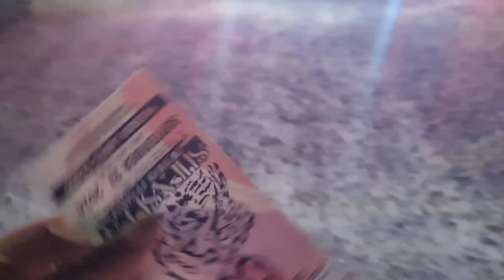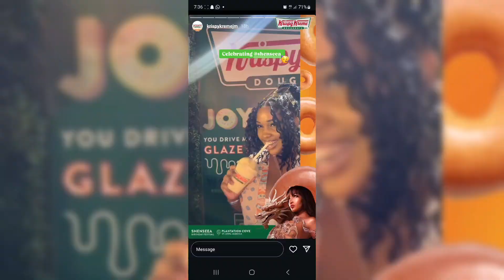Life Update | RIP Luna | Friendships | Shensea Birthday | YS Falls | Big Chop? | Vlog | Nell Slays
Welcome to my new video and life update. I have so much to tell you. First thing first: RIP, Luna, my first fur baby. I miss you so much. Also, in this video, I'll be talking about friendships and how great it is when you have them. I also went to Shensea's Birthday Party and had a blast, along with a trip to YS Falls. Should I do another Big Chop?

I would like to have a bedroom makeover so I created a wish list and if you would love to help me, I created a wish list on Amazon, Here it is and I appreciate you!!!

A Day In My Life | Mandeville | Bashco | Shopping + more | Daily Vlog | Nell Slays

💄MAKEUP 💄

💇 HAIR 💇

😳 STORY TIME 😰

😊 CHALLENGES 😊